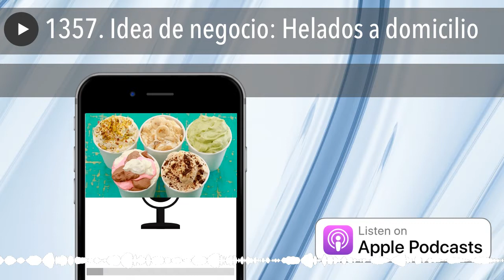1357. Idea de negocio: Helados a domicilio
Hoy analizamos una idea de negocio de helados a domicilio en 60 minutos, y vemos las principales fortalezas y debilidades.

Pero antes, recordemos que ayer empezó el curso de redes sociales , en el que hoy aprenderemos a plantear nuestra estrategia de redes sociales, y el planning de contenidos, algo esencial sea la que sea la red (o redes)que vayamos a usar.

En cuanto a la idea de negocio de hoy, surgió de un "mailstorming" en el que pedí una idea de negocio "veraniega". Una de ellas era "Helados a domicilio", y aunque tiene sus debilidades, creo que vale la pena analizarla. ¡Vamos a ello!

Como siempre, aquí dejo la escaleta del episodio a los suscriptores premium :

Este contenido está únicamente disponible para los suscriptores. Puedes identificarte en este enlace o suscribirte a los cursos .Como podéis ver, una idea interesante, aunque con una mala combinación de debilidades en la escalabilidad con el modelo de negocio por rotación. Os aconsejo echar un vistazo al curso de consultor de marketing , para poder evaluarla como lo hemos hecho hoy :)

En todo caso, espero que haya sido de vuestro interés, y que podáis aplicar alguno de los puntos tratados en vuestro propio proyecto.

Sin vosotros esto no sería lo que es, sin vosotros esto simplemente no sería.

Nos escuchamos mañana miércoles, con la resolución del caso de la parafarmacia maldita, el último del año "lectivo". Como siempre, a las 07:30. Hasta entonces, ¡Muy buenos días! :)